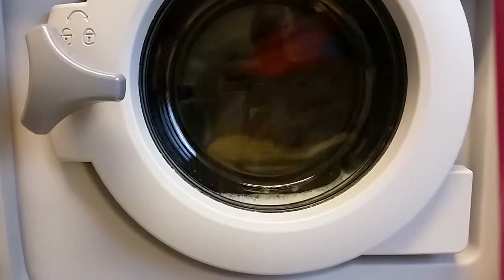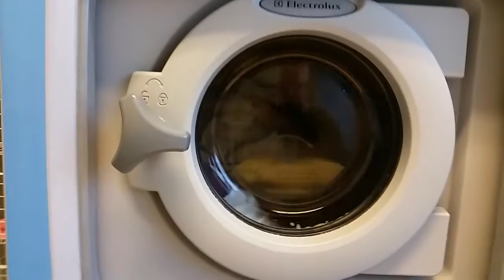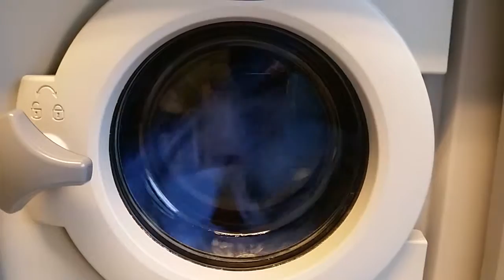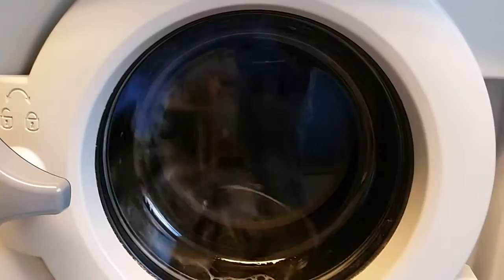Washday 40 Celsius Wash the rinses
the rinses